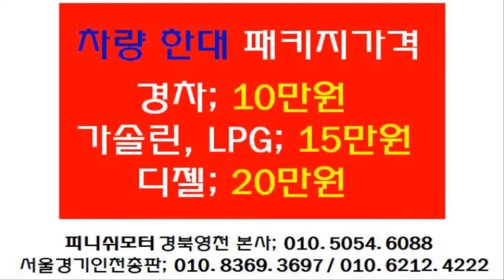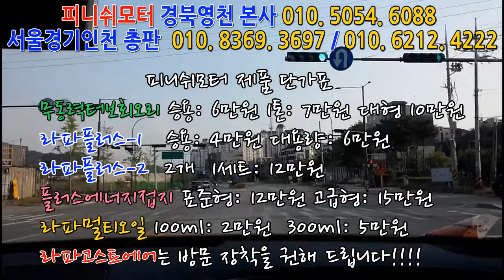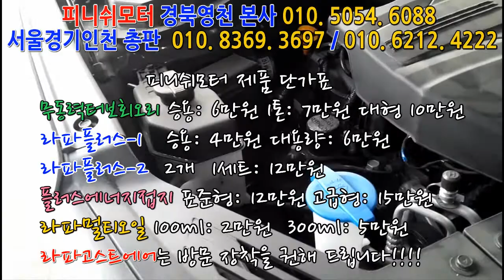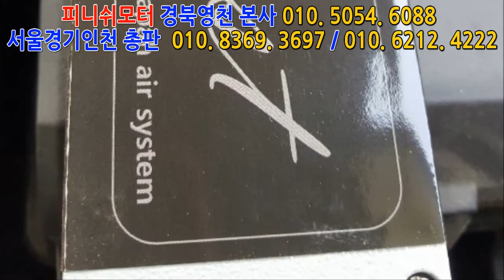[싼타페 tm 19년] 피니쉬모터 제품은 모두 이전장착이 가능합니다! 10년 이상 반영구적으로 사용가능!~~매연저감장치!엔진출력증강!연비개선!라파세나풍파워가격!무동력터보이놈